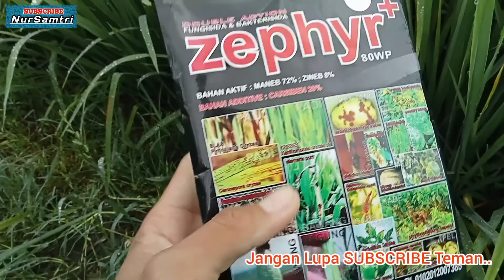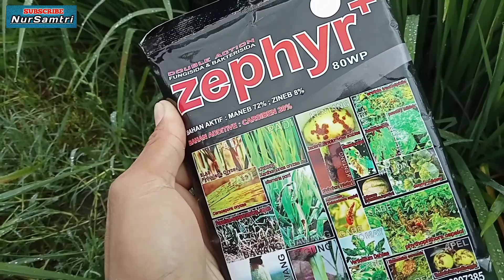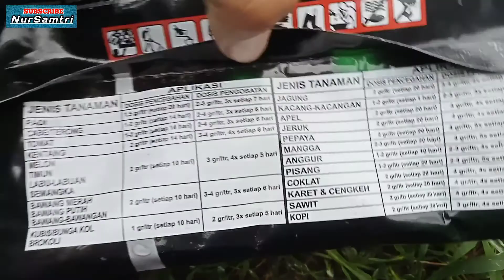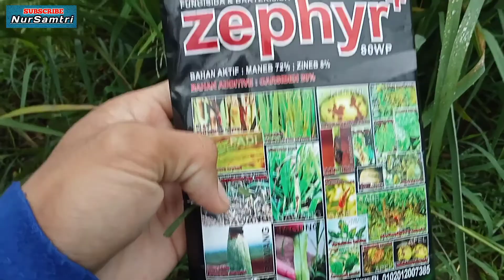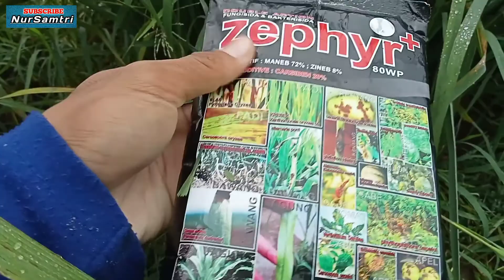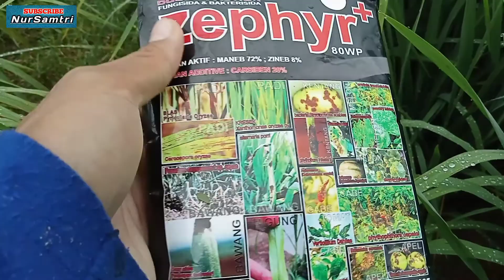obat penyakit kresek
Yang bagus untuk pencegahan dan pengendalian Hawar daun/Kresek.
Tonton Sampai Selesai Teman, Agar Tidak Gagal Faham..

          SEMOGA BERMANFAAT 🙏